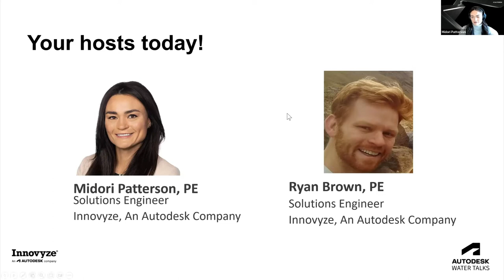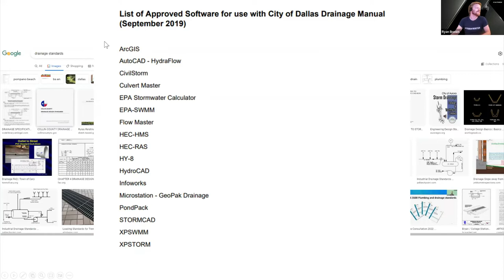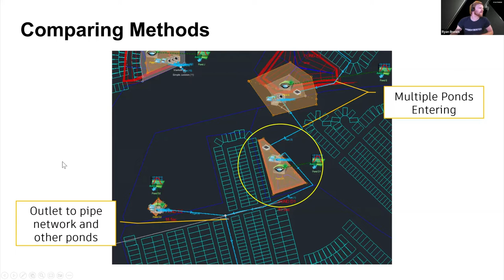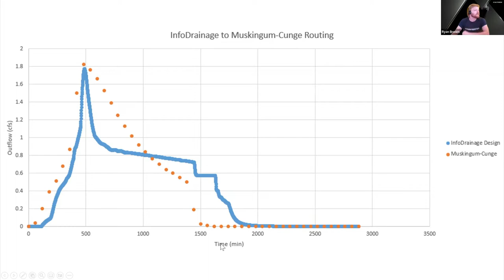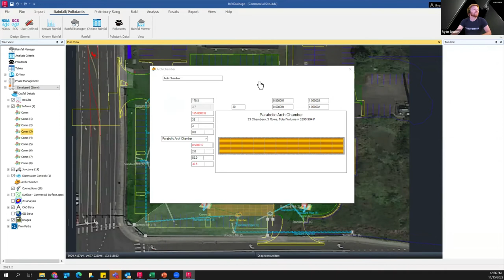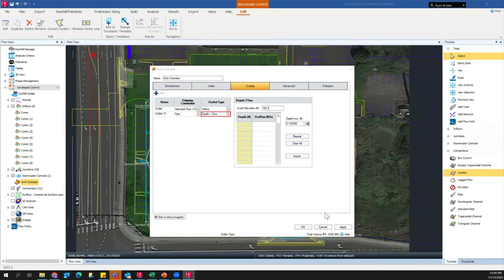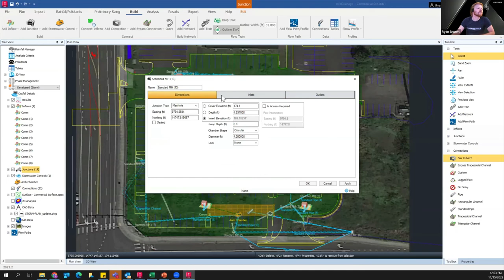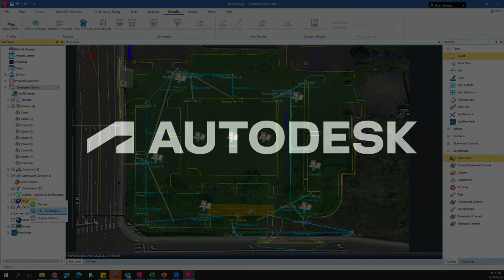Water Talk | Ensuring Your Drainage Systems Are Safe, Sustainable, and Compliant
Municipalities in the United States have different standards for drainage design, and their utilities sometimes struggle to meet them. Join us for a conversation about InfoDrainage. We talk about new, innovative methods for design and analysis and how you can use them to design sustainable drainage systems that meet the demands of an ever-evolving industry.

Love the water industry? Fill up on more at the Autodesk One Water blog